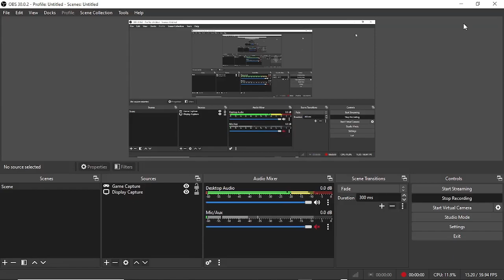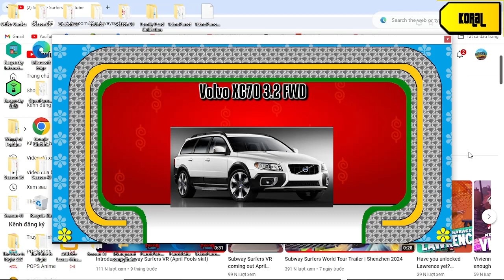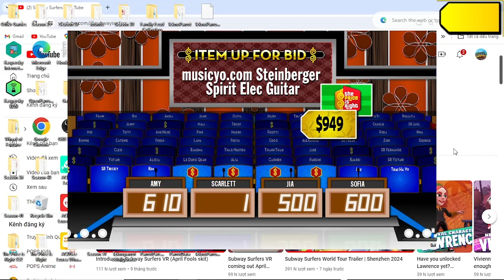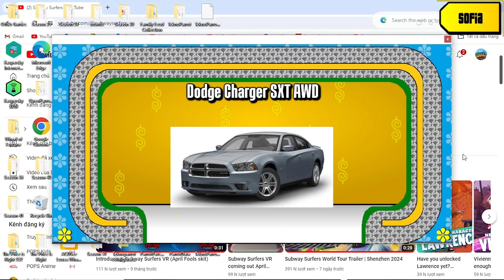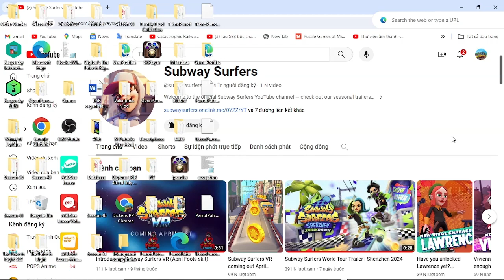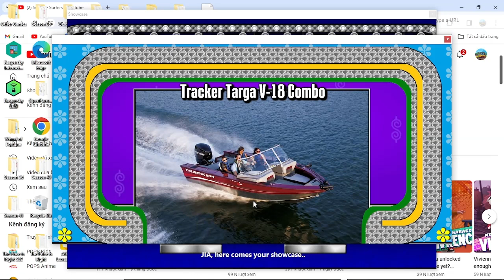The New Price is Right 1972 bonus episode 47 (fast-forward mode)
how great is when i have 4/6 pricing games win was next is bonus episode 48